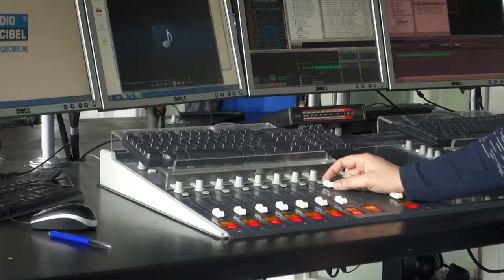ZOONTJE YES-R STEELT CAMERA?! VLOG #17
Elke zondag om 17:00 een nieuwe vlog van Yes-R.

Boekingen Yes-R:
BENZ Agency
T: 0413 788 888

Deze vlog is gefilmd met een Sony camera.

Video Editor: Sven Versteeg